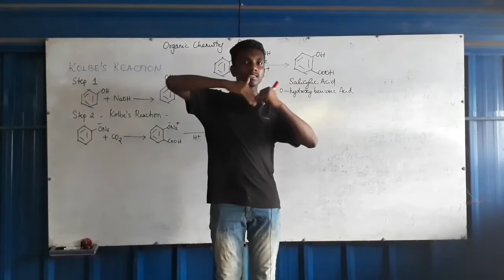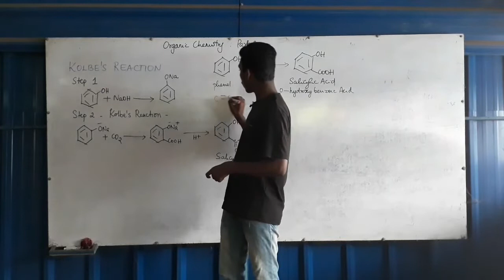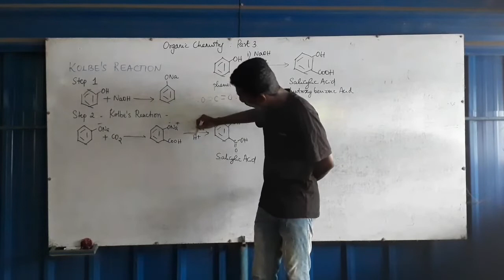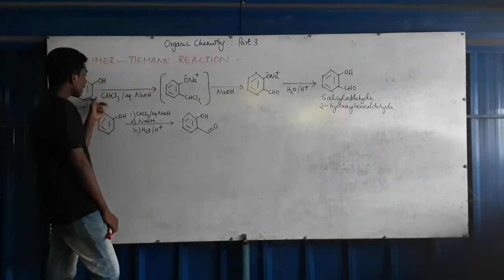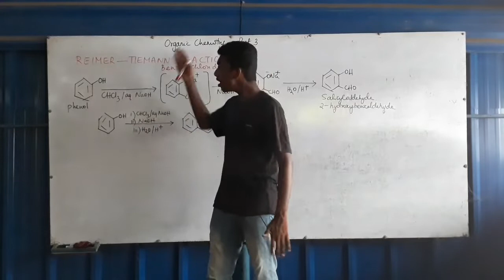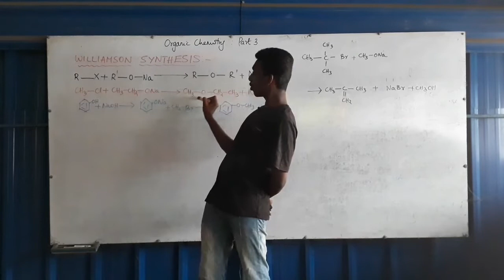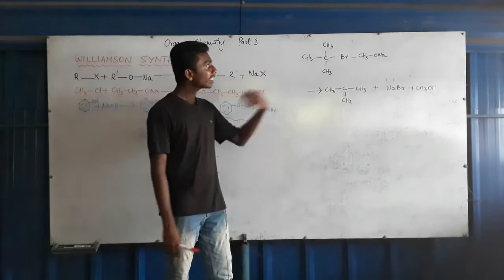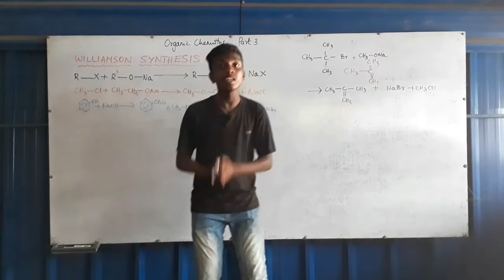Kolbe's Reaction | Reimer Tiemann Reaction | Williamson Synthesis | Series Module 3 | in Malayalam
Hello guys..
This is our Third module of named reaction series..
In this module we are going to discuss about

1. KOLBE'S REACTION
2. REIMER TIEMANN REACTION
3. WILLIAMSON SYNTHESIS

If you have missed our first two lectures..

Keep enjoying learning organic chemistry
Keep supporting us..
 Make Your Science Easy with SCIENCE MADE EASY...